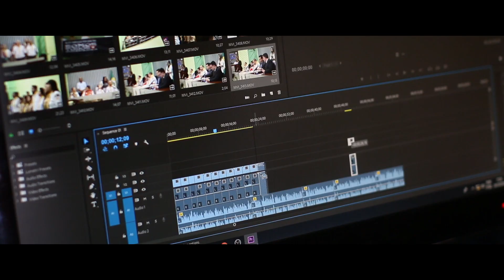Dark movie Official Trailer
NoCopyright  Countdown Cinematic Trailer Background Music / Hide and Shoot  by @soundridemusic
Idag har jag bara suttit och lekt i videoredigeringsprogrammet och fått till en trailer på en film som ej finns att se.

Jag tycker det är bra.
Detta kan vem som helst göra med en dator och fria klipp och häftig musik

     Credits:
     Link to Video:

 • Cinematic Trailer...